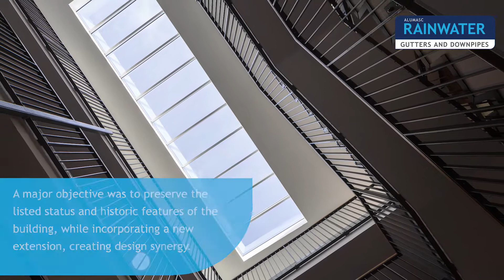Alumasc Case Study | Former Holmlea School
The former Holmlea Primary School is one of Glasgow’s most distinctive residential developments, comprising Alumasc’s Heritage Cast Aluminium rainwater system, in a remarkable blend of conservation and new build construction.